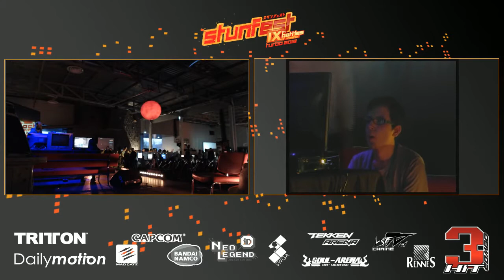Stunfest2013DOA5_Finale Losers_ Laura vs Shoraku